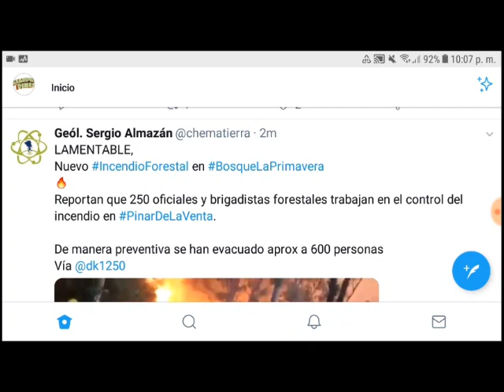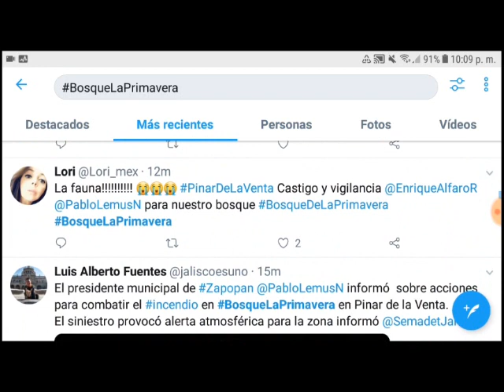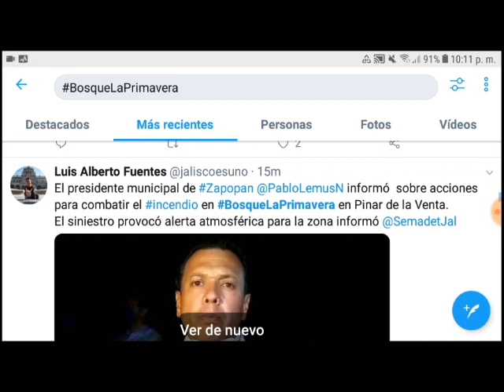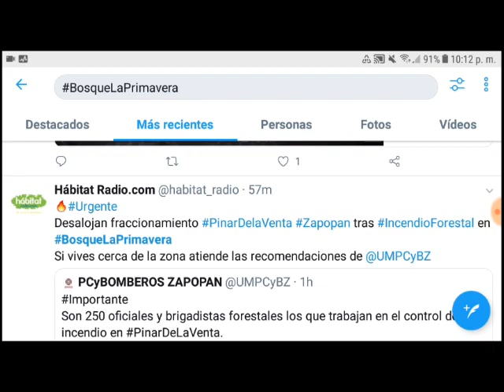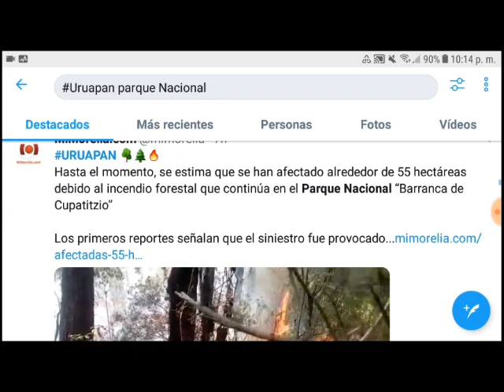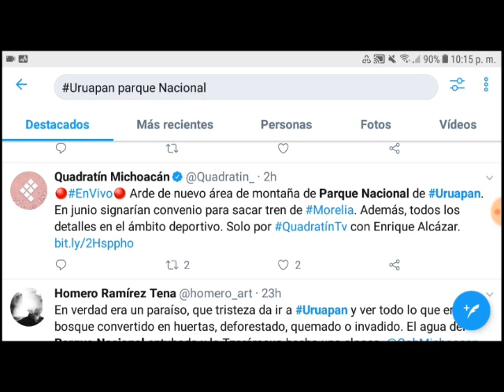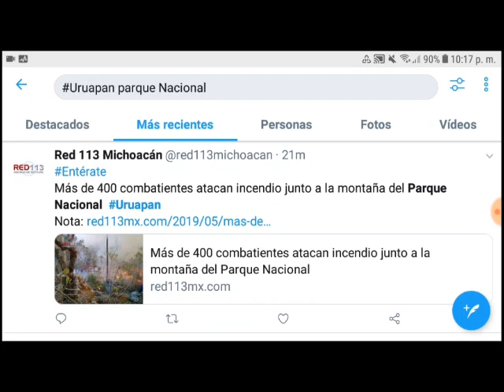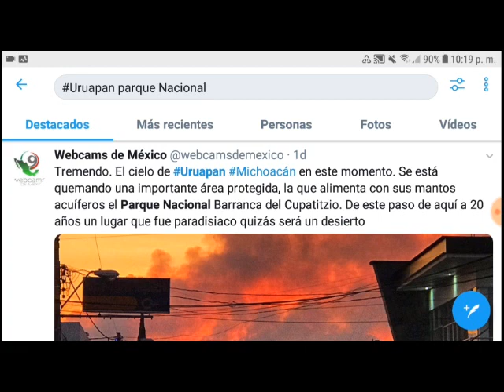Reporte del incendio forestal en BosqueLaPrimavera y en Uruapan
NOTA: Hace unos minutos confirma Protección Civil Zapopan, que parte del Bosque La Primavera está controlado el incendio donde desalojaron a las 600 personas, sin embargo aún continúan labores.